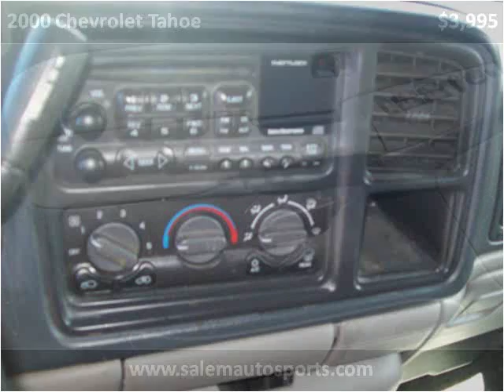2000 Chevrolet Tahoe Used Cars Trevor WI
This 2000 Chevrolet Tahoe is available from Salem Autosports.